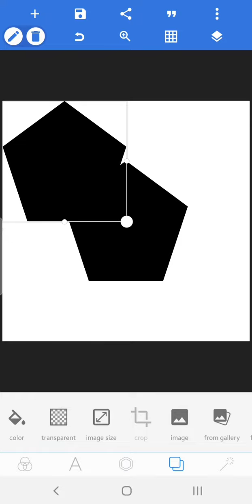Rough logo creation in pixellap.fypシ゚viral